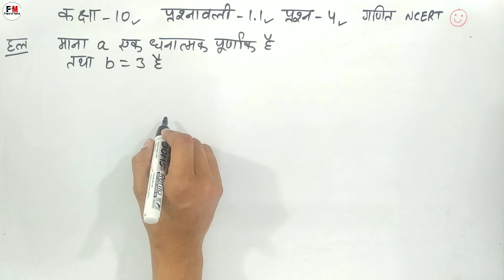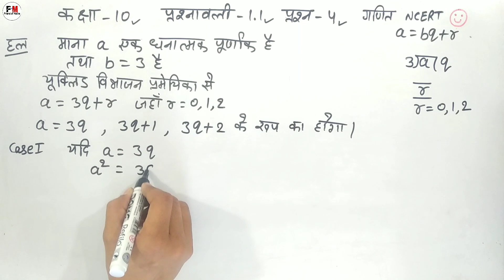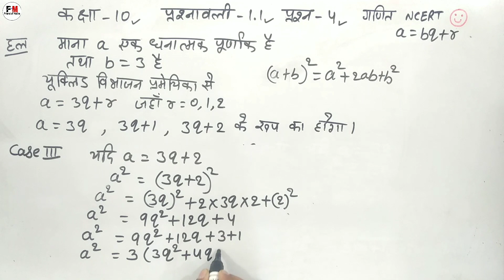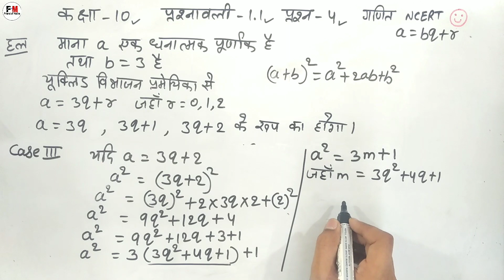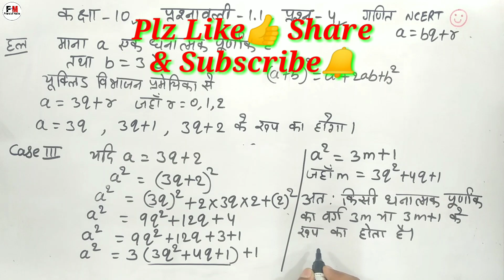Maths Class-10 Ex-1.1 Q 4 Chapter-1 hindi medium | CBSE NCERT Real Numbers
iss video ke madhyam se maine class 10 ke sabhi students ke liye maths chapter 1 real numbers वास्तविक संख्याएँ ncert book ka exercise 1.1 ka question 4 hindi medium me simple language me solve karaya hai aur aap sabhi students ko bahut easy method se samjhane ka prayas kiya hai I hope ki aap sabhi students ko mera yeh effort achha lagega aur maine jo important question ka solution aapko iss video me karaya hai I hope aapko achhe se samajh me aaya hoga and I hope aapko mera teaching ka method achha lagega

Topics covered
1. class 10 maths ch 1 ex 1.1 q4
2. 10 class ganit prasn 4 prashnavali 1.1
3. कक्षा 10 प्रश्नावली 1.1 प्रश्न 4
4. 10th class maths chapter 1.1 4th question
5. question 4 exercise 1.1 10th class solution video
6. class 10 math exercise 1.1 question 4
7. math class 10 q 4 of ex 1.1 in hindi medium